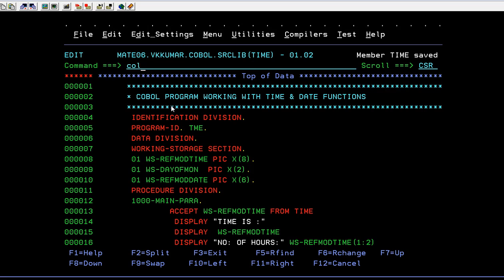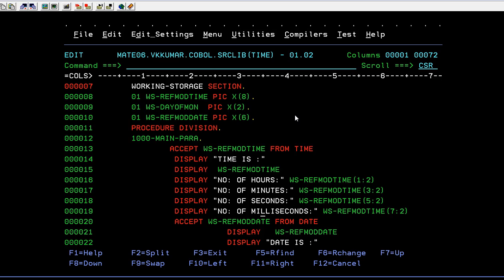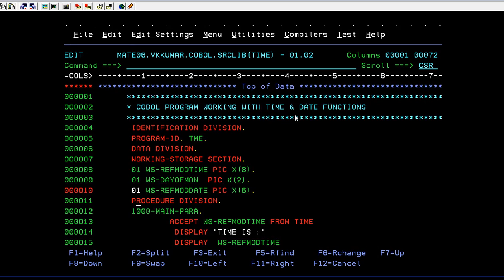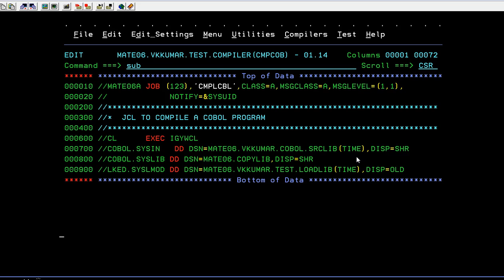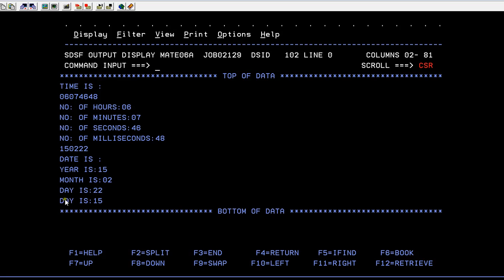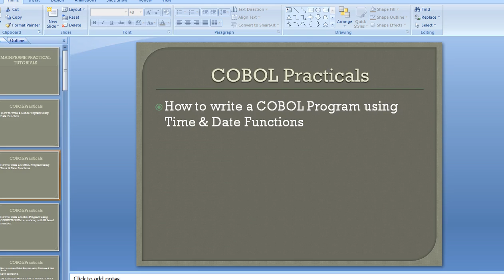COBOL Date & Time Functions - Mainframe COBOL Practical Tutorial - Part 27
Common Business-Oriented Language (COBOL) is a programming language similar to English that is widely used to develop business-oriented applications in the area of commercial data processing. COBOL has been almost a generic term for computer programming in this kind of computer language.

COBOL is used for writing application programs and we cannot use it to write system software. The applications like those in defense domain, insurance domain, etc. which require huge data processing make extensive use of COBOL.

This Mainframe COBOL video tutorial is uploaded for software programmers who would like to learn the basics of Mainframe COBOL. Mainframe COBOL Online Training Tutorial provides enough understanding on COBOL programming language from where you can start youself from beginner level understanding to a higher level of expertise.

COBOL Date & Time Functions - Mainframe COBOL Practical Tutorial  - Part 27, Here in this tutorial you will learn about Mainframe Cobol practical tutorial using date time functions.